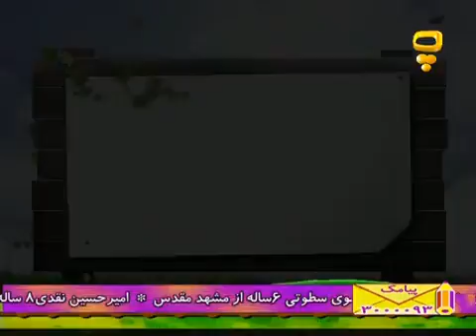کارتونی پسر شجاع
این داستان گرگ پیر مریض میشود